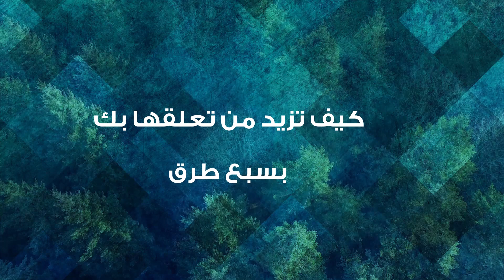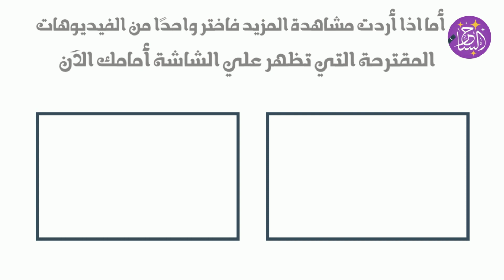كيف تزيد تعلقها بك بسبع طرق 💑 ؟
في هذا الفيديو الجديد من قناة الساحر نستعرض معاً مجموعة من الطرق والنصائح التي تساعد الرجل في إثارة إعجاب الحبيبة واستمالتها اكثر وزيادة تعلقها به .